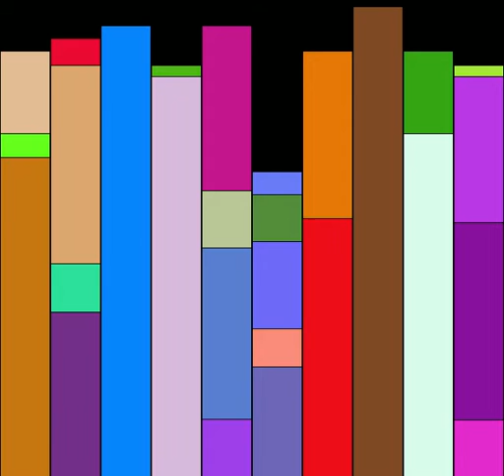CA2 Sound Synthesis - Random xylophone DEMO